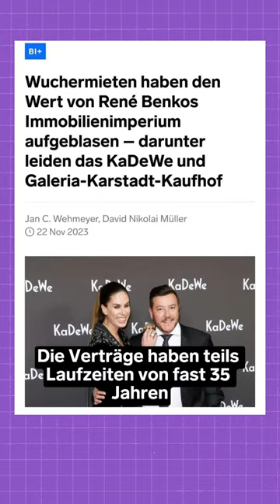🤑 benko: So viel Miete kostet das kadewe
Ihr würdet gern mal das Kadewe mieten? Das ist der Preis, den die Kadewe Group für das Gebäude zahlte – an René Benkos Signa Prime Selection. Und das obwohl Benkos Signa an der Kadewe Group selbst die Hälfte der Anteile besitzt.

Das Verwirrspiel hat System in Benkos Pleite-Imperium. Denn die Signa-Immobiliensparte verlangt von den Signa-Handelsunternehmen Galeria und Kadewe-Group Wuchermieten.

Die Verträge haben teils Laufzeiten von fast 35 Jahren und sind gestaffelt. Die Jahresmiete erhöht sich also pro Jahr um Millionenbeträge. Für die Handelsunternehmen ist das
ein Klotz am Bein – für die Immo-Sparte allerdings ein Boost.

Denn die spektakulären Mieten katapultieren den Bilanzwert von Kadewe, Alsterhaus und Galeria-Immobilien drastisch in die Höhe. Und ein wertvolleres Immobilien-Portfolio
ist wiederum gut für den Aktienwert – und für mehr Spielraum bei der Kreditaufnahme. 2023 musstet ihr dafür 50 Millionen Euro Jahresmiete berappen.